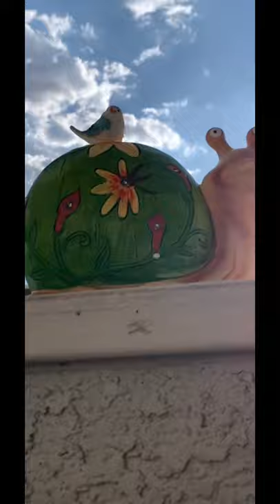Snail Garden Art